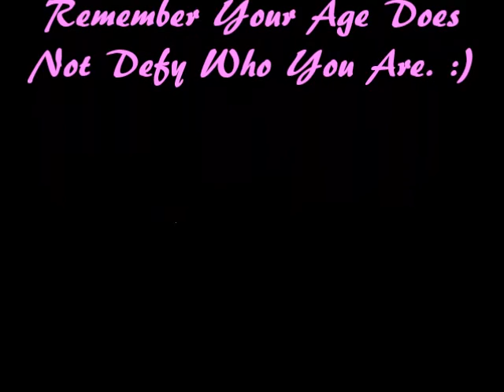Makeup Tag For Mature Woman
Hey Beauties!!! Bringing a Tag your way :) Hope you enjoy, and if you didn't do this already? Your Tagged!

Some Of My Latest Video's

The Questions

1. How old where you when you started wearing makeup?

2. Do you recall the first makeup product that you picked out for yourself and purchased or that was purchased for you?

3. Eye linter pencil or lip liner pencil and why?

4. Do you ever go out in public without makeup and why or why not?

5. If you could only have ONE shade of lip stick, what would it be and why? (swatch if you wish)

6. Makeup or skin care and why? Do you think your answer would have been different in your twenties?

7. What makeup trend did you do when you were younger that you absolutely would not do now and why ? (insert picture if you wish)

8. What is the number one Makeup tip you would give to mature women, as a general rule, to help them look younger?

Number one skin care tip to help them look younger?

9. Which celebrity wore your favorite beauty look when you were in your twenties and which celebrity’s makeup look do you now admire?

10. If you were stranded on Gilligan’s Island and could only have THREE makeup products, what would they be and why?

What three skin care items would you chose?